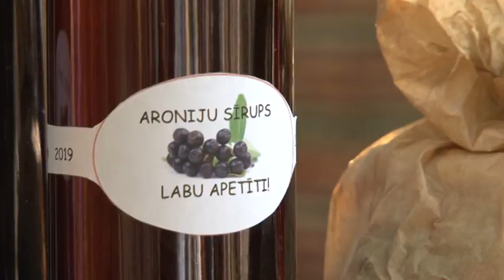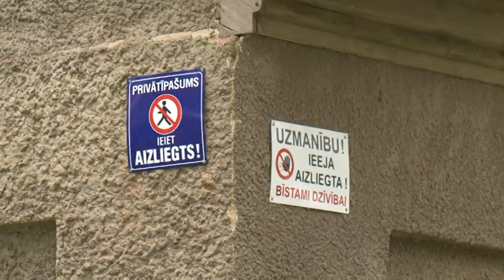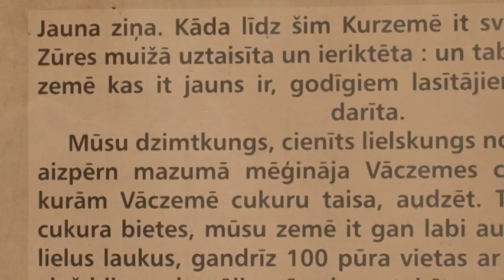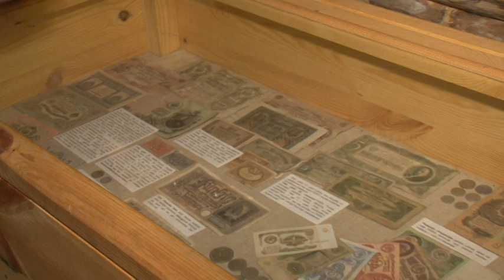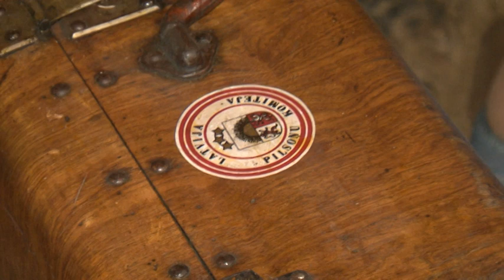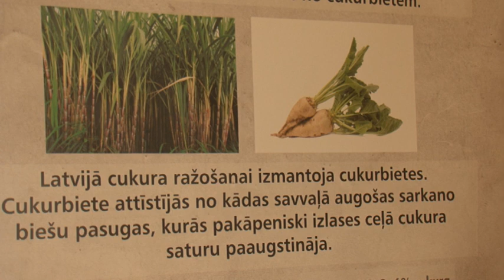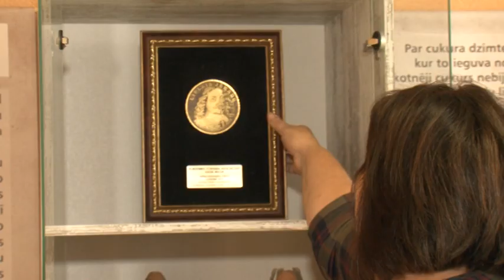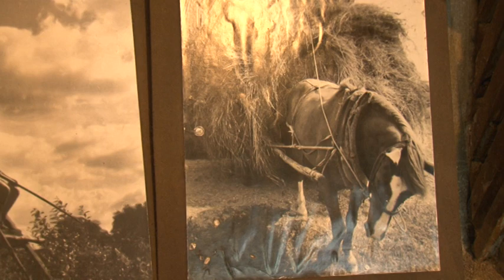"Latvijas stāsti" - Zūru muzeja vadītāja Viktorija Rebuka (14.09.2019.)